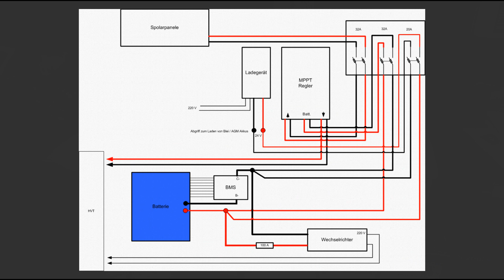Technik Spezial Teil II Lifepo4 Lithium Akkus Expeditionsmobil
Elektrischer Aufbau unseres Lifepo4 Akkublocks. Vorbereitung der Zellen, BMS Installation, Verkabelung und mehr...

Electrical structure of our Lifepo4 battery block. Preparation of cells, BMS installation, cabling and more ...